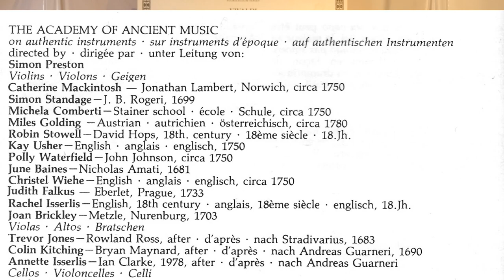Vivaldi - Gloria in D, RV 589 (Preston) (vinyl: Hana EL, Graham Slee Accession MC, CTC Classic 301)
Judith Nelson (soprano), Carolyn Watkinson (contralto)
Choir of Christchurch Cathedral, Oxford and The Academy of Ancient Music
directed by Simon Preston
Editions de L'Oiseau-Lyre DSLO 554 (p) 1978

1. Gloria in excelsis (0:05)
2. Et in terra pax (2:25)
3. Laudamus te (7:24)
4. Gratias agimus tibi (9:52)
5. Propter magnam gloriam (10:27)
6. Domine Deus (11:26)
7. Domine fili Unigenite (15:18)
8. Domine Deus, Agnus Dei (17:30)
9. Qui tollis (21:22)
10. Qui sedes ad dexteram (22:26)
11. Quoniam tu solus Sanctus (24:50)
12. Cum Sancto Spiritu (25:38)